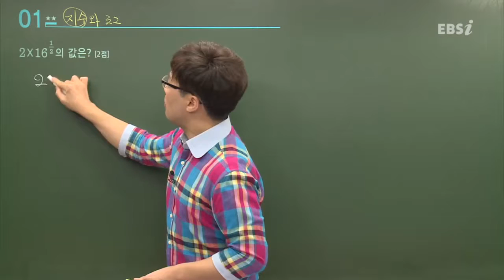201609교육청B01@고2@ebs@김원중